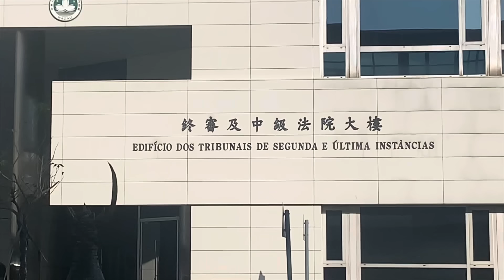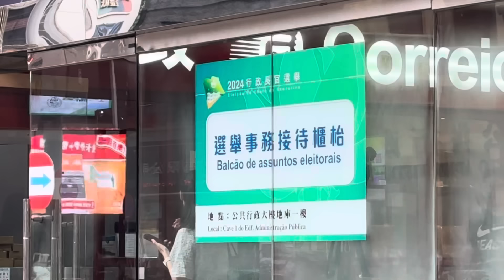岑浩輝辭職 料明天宣佈參選行政長官 !